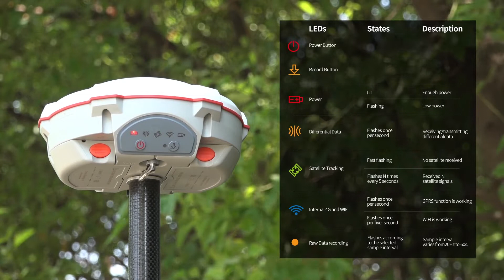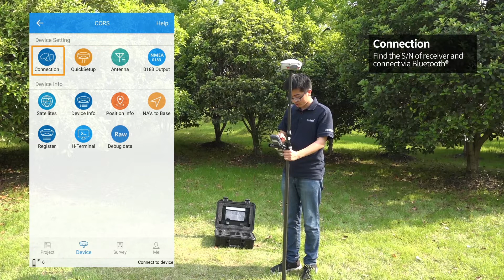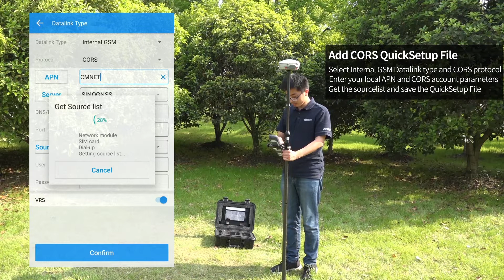Training video for SinoGNSS T300 plus GNSS Receiver - Internal GSM CORS Mode